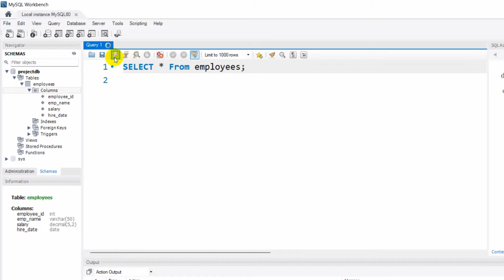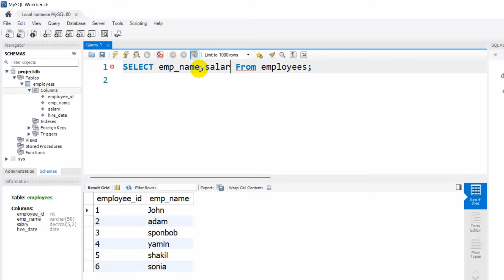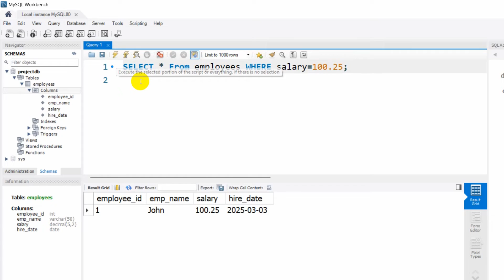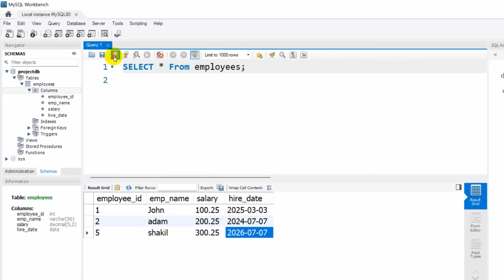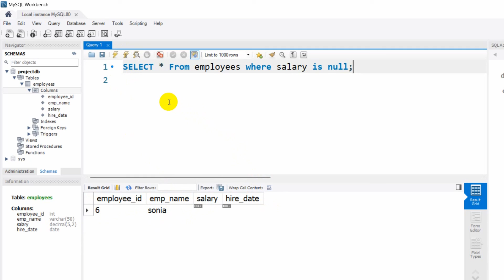How to Display / Select Data from Table in MySQL Workbench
Create Table in MySQL Workbench | MySQL Tutorial for Beginners